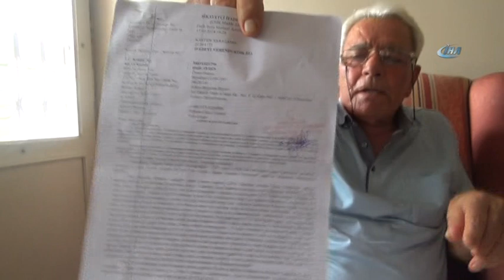Emekli Öğretmen Evini Kiraya Verdi, Başına Gelmeyen Kalmadı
Osmaniye’de 77 yaşındaki emekli öğretmen Halil Aydın, kiraya verdiği evi yüzünden başına gelmedik kalmadı. Mahkemelik olan Aydın, para cezası aldı, kiracısından dayak yedi, kira parasını alamadı, evinden çıkaramadığı kiracısı ise evi bir başkasına kiraya verdi.

Osmaniye’de yaşayan emekli öğretmen Halil Aydın, Adana'nın merkez Çukurova ilçesindeki bir sitede bulunan evini 2016 yılında lokanta işletmeciliği yapan S.M. adlı kişiye kiraya verdi. Aylık bin 200 TL’ye kiraya verdiği evi için kira paralarını önce her ay düzenli şekilde ödeyen S.M. iddiaya göre daha sonra Halil Aydın’a kira parasını ödememeye başladı. Bunun üzerine Halil Aydın kiracısının kira parasını ödemediği gerekçesiyle evden tahliye için mahkemeye müracaat etti. Ancak mahkeme yasal kira süresi bitmediği için emekli öğretmen Halil Aydın’ın davasını kabul etmediği gibi mahkeme masrafları olan 730 TL’nin de Halil Aydın’dan alınarak dava ettiği kiracısı S.M.’ye ödenmesine karar verdi. Bir süre sonra evinden çıkaramadığı kiracısı ile konuşmaya giden Halil Aydın iddiaya göre kiracısı S.M. tarafından dövüldü. Darp raporu alıp polise şikayette bulunan Aydın kısa bir süre sonra evinden çıkaramadığı kiracısı S.M’nin söz konusu evi başka birine kiraladığı haberini alınca şok oldu.

"Evimi kiraya verdim başıma gelmeyen kalmadı" diyen emekli öğretmen Halil Aydın, “2 yıldır mücadele ediyorum. Kiracım bana bir buçuk yıldır kira parası ödemiyor. Mahkemeye verdim para cezası yedim. Elektrik su parasını oturduğu günden beridir ödemiyormuş. Bununla ilgili belgeleri de aldım. Neden böyle yapıyorsun diye konuşmaya gittiğimde beni apartmanda dövdü. Dayak yedim. Birde bunun üzerine hem evimden çıkmıyor hem de çıkmadığı evimi bir başka kadına kiraladığını öğrendim. Benim adıma sahte imza kullanarak kira sözleşmesi bile yapmış. Bu belgede elimde. Ben yetkililerden yardım istiyorum” şeklinde konuştu.